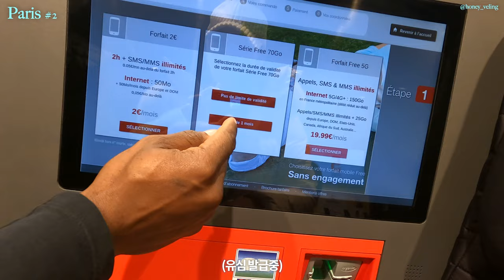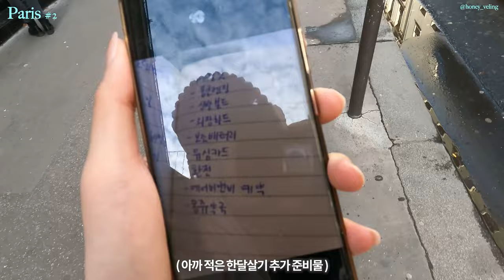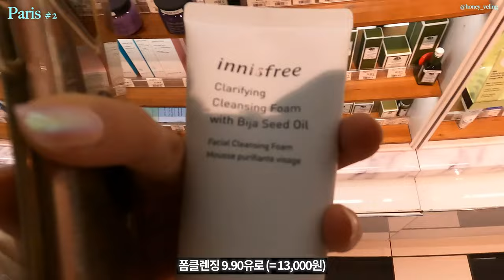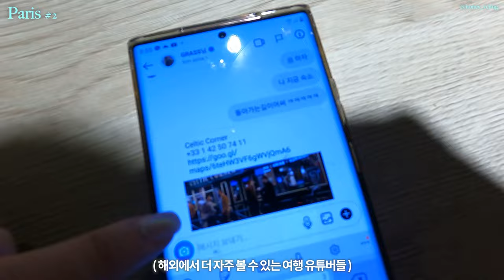미친 파리 물가 속 가장 저렴한 한달살기 숙소를 찾아보자 🇫🇷#2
에펠탑 근처 숙소 잡고 싶은 분들은 : 15구, 16구를 노려보세요!👀

🇫🇷 소매치기 두번 만난 파리여행 1일차 보러가기

*12월 촬영 된 영상입니다.